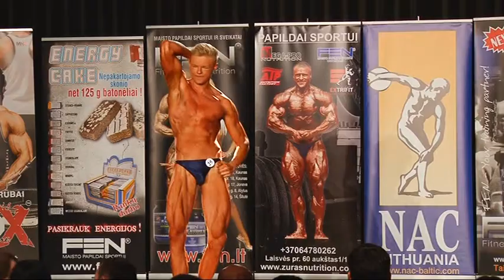Tai sportas 2015 05 18